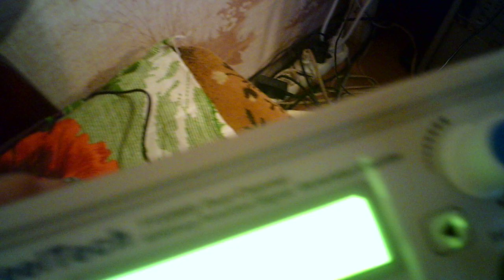Conus tesla coil, who is extra coil